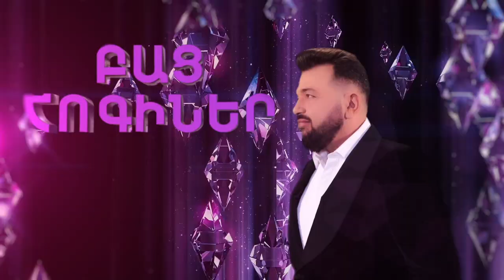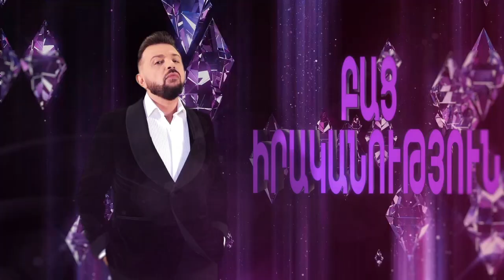ԲԱՑ ԱՐԱ - Ալեն Սիմոնյան - BAC ARA - Alen Simonyan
Interview with Alen Simonyan
Հարցազրույց Ալեն Սիմոնյանի հետ